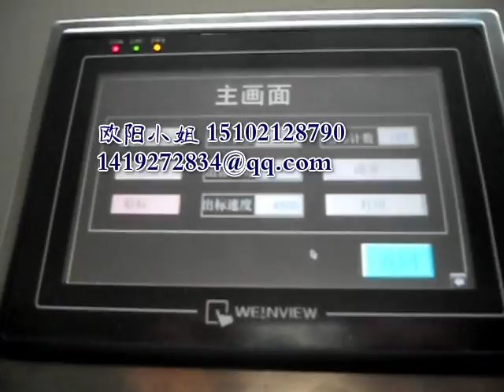manufacturer of packaging machinery labeling machine video packing machine price